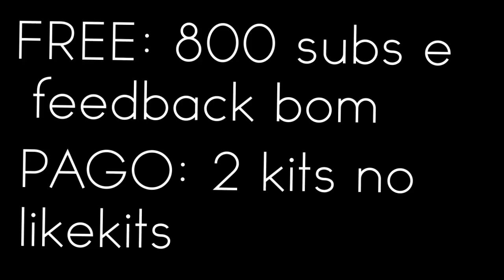Novos Requisitos do Canal!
Irei trazer algumas speed arts de thumbs e banner!

Nick no Mine: Strykeer_

Requisitos para intro:
            Paga: 1 kit no likekits

                   Paga: 2 kits no likekits

Requisitos para banner:
Pago: 2 kits no likekits